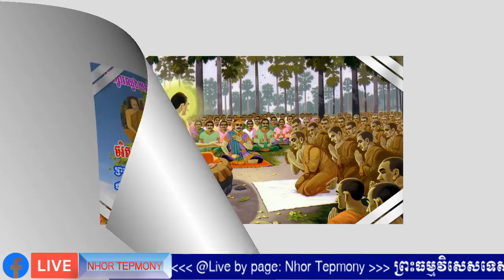សម្តែងដោយ ព្រះធម្មវិបស្សនា សំប៊ុនធឿន កេតុធម្មោ